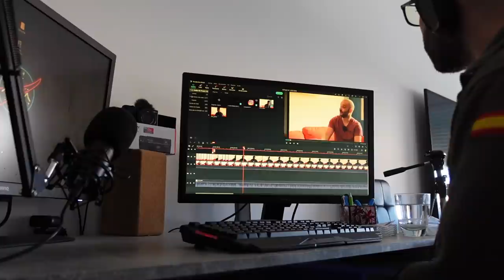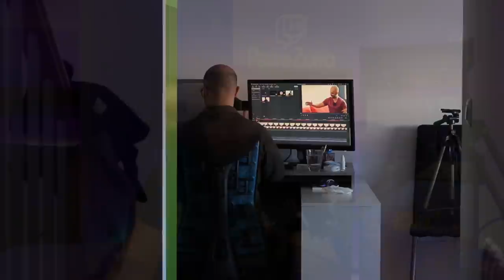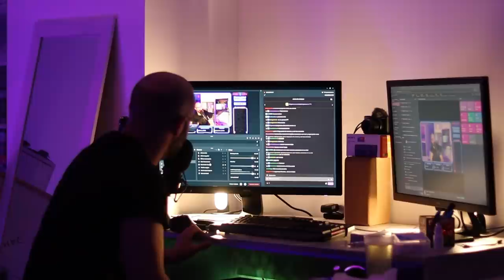Mis 7 HÁBITOS como EMPRENDEDOR FITNESS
En este vídeo, pico de oro conocido como padre zorro habla de los hábitos diarios que incorpora para mantenerse activo y sano de cara a ser su mejor versión.